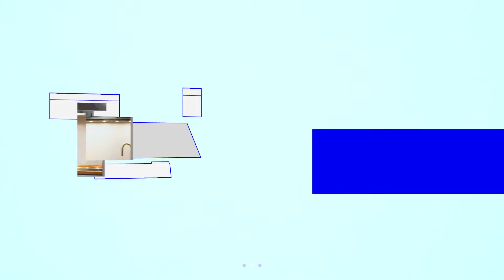¿Son todos los yogures igual de buenos? Cómo elegir un yogur sano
No todos los yogures son iguales en cuanto a calidad. Al elegir uno, es importante considerar los ingredientes y asegurarse de que solo contenga leche y fermentos lácticos. También es crucial revisar la cantidad de azúcar por envase, buscando aquellos con menos de 5 gramos.